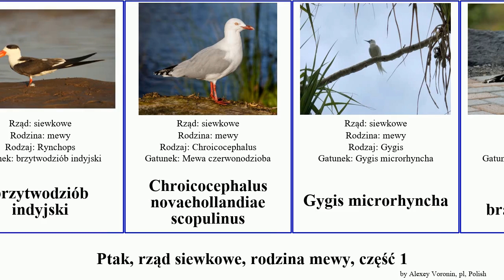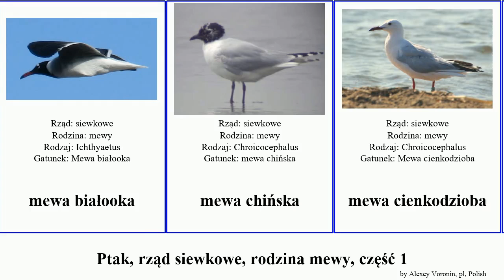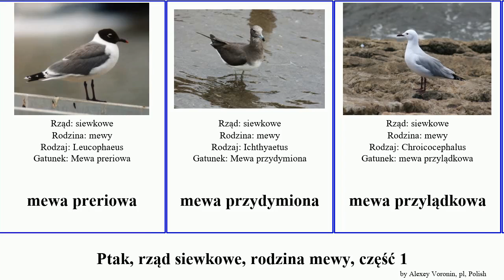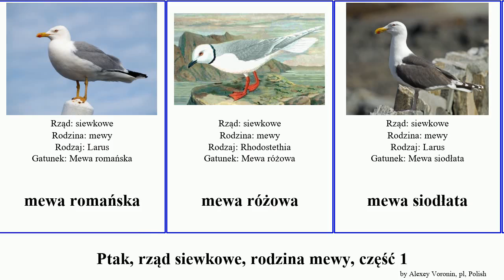Ptak, rząd siewkowe, rodzina mewy, część 1 mewa larus bird canus novaehollandiae brzytwodziób Dan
ptak rząd siewkowe, rodzina mewy, część 1.
bird of Order Charadriiformes Family Laridae, Part 1, language: pl.

(mewa) orlica
(mewa) śmieszka
atolówka
brzytwodziób afrykański
brzytwodziób amerykański
brzytwodziób indyjski
Chroicocephalus novaehollandiae scopulinus
Gygis microrhyncha
Larus brachyrhynchus
Larus canus kamtschatschensis
Larus glaucoides kumlieni
Larus heuglini
mewa czerwonodzioba
mewa śródziemnomorska
mewa andyjska
mewa argentyńska
mewa arktyczna
mewa armeńska
mewa białogłowa
mewa białooka
mewa chińska
mewa cienkodzioba
mewa czarnodzioba
mewa czarnogłowa
mewa grubodzioba
mewa japońska
mewa kanadyjska
mewa krótkodzioba
mewa lodowa
mewa magellańska
mewa mała
mewa meksykańska
mewa modrodzioba
mewa obrożna
mewa ochocka
mewa patagońska
mewa polarna
mewa popielata
mewa południowa
mewa preriowa
mewa przydymiona
mewa przylądkowa
mewa pręgosterna
Mewa reliktowa
mewa romańska
mewa różowa
mewa siodłata
mewa srebrzysta
mewa szara
mewa szarogłowa
mewa trójpalczasta
mewa tundrowa
mewa tybetańska